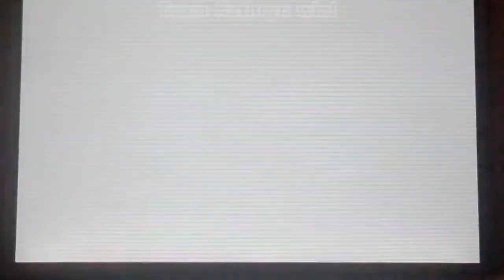Miitopia - Darker Lord's Left Hand boss.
Nearly there.